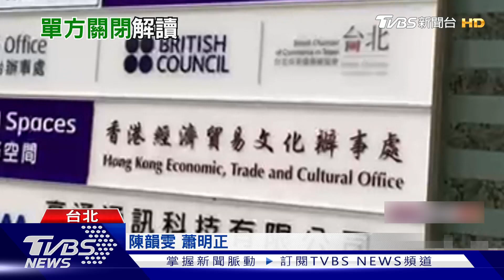「無關疫情」港府突關閉駐台辦事處 陸委會:尊重 遺憾｜TVBS新聞